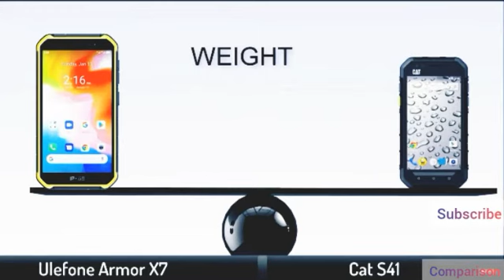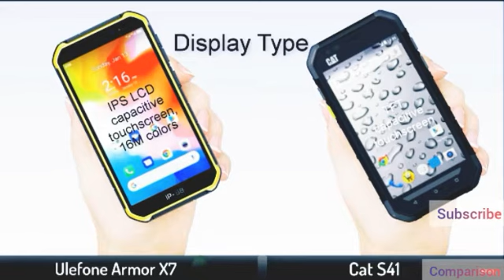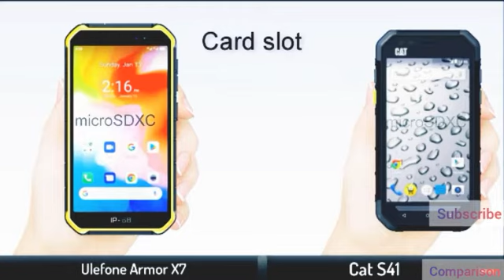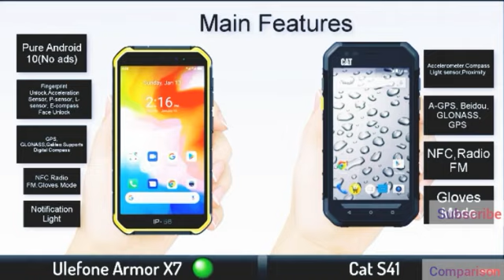Comparison @ Ulefone Armor X7 vs Cat S41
UMIDIGI
SAMSUNG
IPHONE
MI
HANDY
هواتف جوالة
مقارنة